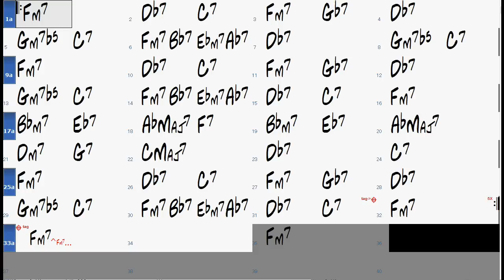YOU DON'T KNOW WHAT LOVE IS chord progression - Jazz Backing Track Play Along